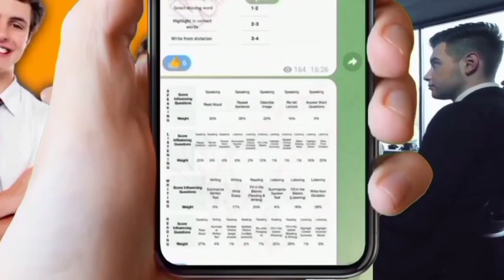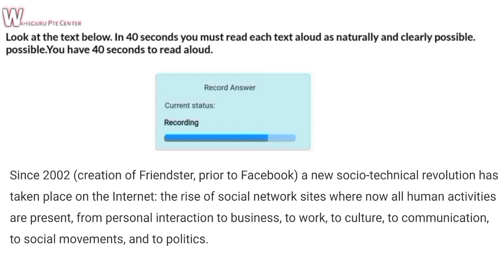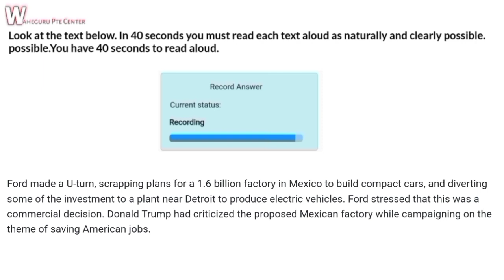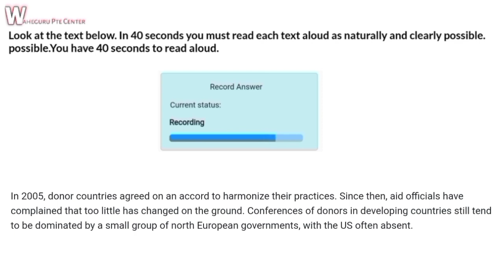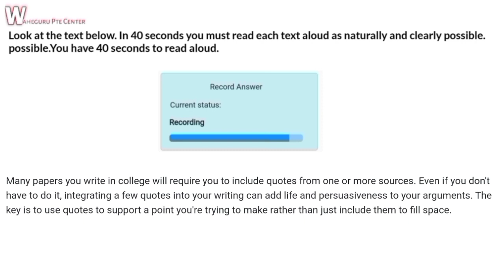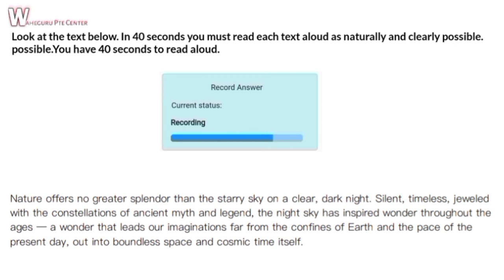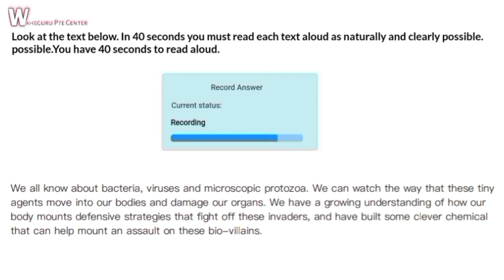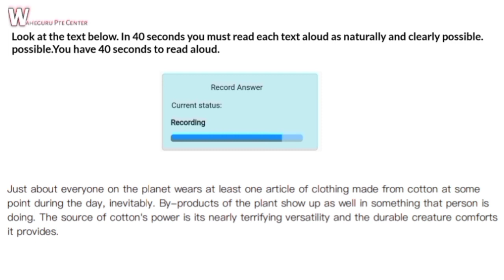Read Aloud April edition| read aloud April prediction 2022| read aloud april part 10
Read aloud april edition| readaloud new questions 2022| april new prediction read aloud part10

readaloud2022 shortvideo newreadaloud speakingpte Pte predictation 2022 wide from dictation Most important questions in pte february new rules pte WFD PTE,